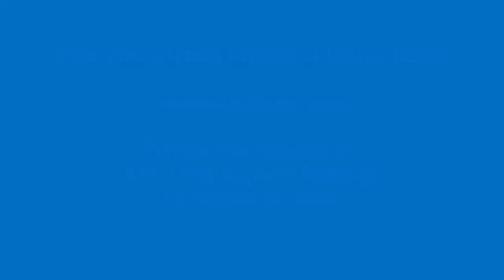"When You Feel Small"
Rev. Greg Rapier's message on August 14, 2022.